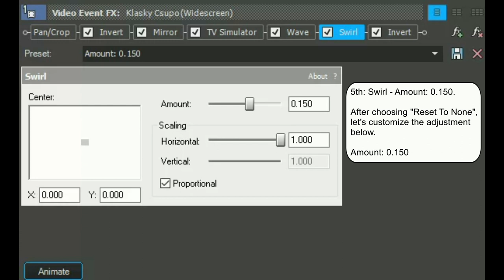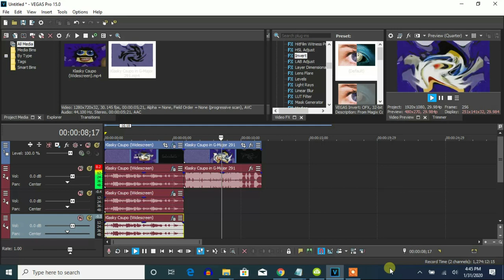How To Make G-Major 291 On Vegas Pro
Made today on ‎Friday, ‎January ‎31, ‎2020, ‏‎7:23:43 pm to ‏‎10:02:16 pm

Here's a restored set of instructions on how to make G-Major 291.

How To Make G-Major 291:

(Vormulator V10 + G-Major 7)

(VideoFX)

(Vormulator V10)

1st: Invert - (Default) or 100% Inversion

2nd: Mirror - Reflect Left

3rd: TV Simulator - Line Sync 0.9640

Interlacing:          0.0000
Phosphorescence:      0.0000
Static:               0.0000

4th: Wave - Sad

5th: Swirl - Amount 0.150

Amount: 0.150

(G-Major 7)

6th: Invert - (Default) or 100% Inversion

(AudioFX)

Track 1:

1st: IL Vocodex - Group

2nd: Pitch Shift - Six Semitones Down (A17)

Track 2:

1st: IL Vocodex - Group

2nd: Pitch Shift - Three Semitones Down (A17)

Track 3:

(Again and it's essential)

1st: IL Vocodex - Group

2nd: Pitch Shift - Three Semitones Down (A17)

Track 4:

1st: IL Vocodex - Group

Movavi Video Editor - Luxury